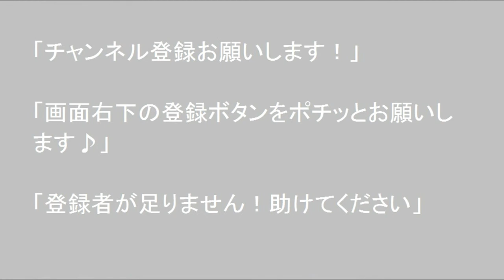北海道 孤独のドライブ 旅人 車窓＆トーク編集音入れなど 訂正に感謝します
2020年7月22日　北海道　孤独のドライブ　車窓＆トーク編集音入れなど　訂正に感謝します

北海道在住です、自作車中泊車で道内を孤独のドライブして動画をUPしています、別チャンネルでも車窓を撮り続けています。